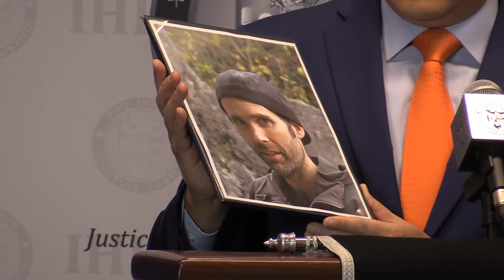Davis Wolfgang Hawke identified as murder victim, but mystery remains | Vancouver Sun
American living under an alias was shot and found in a burned-out vehicle